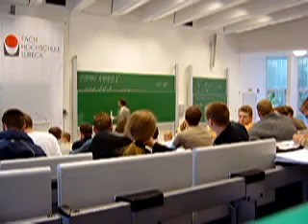schieck in action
a cool method to clean the board

performed by prof. schieck